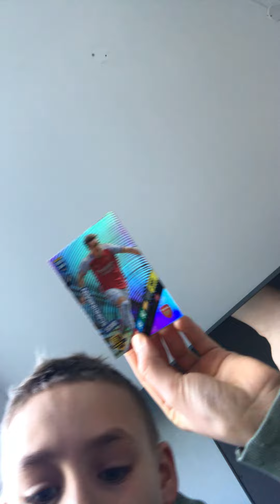23. november 2023